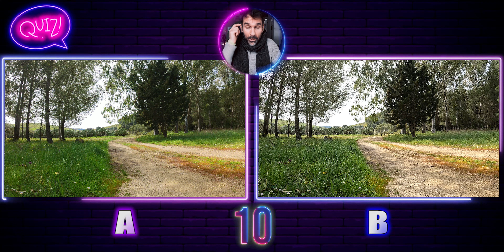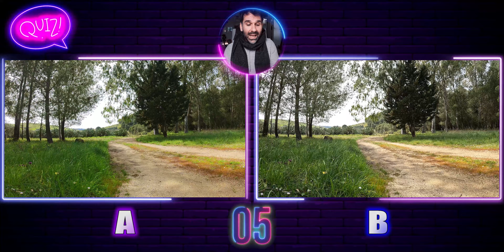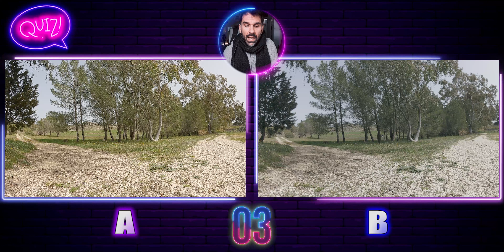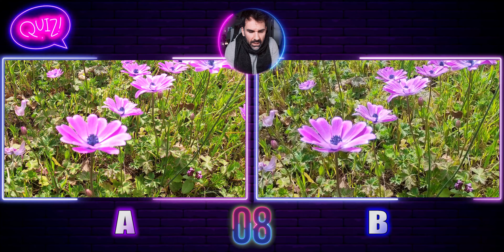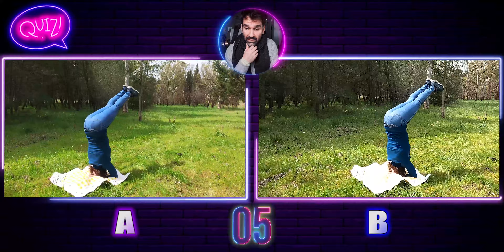Mega comparativa Insta360 ONE RS vs ONE R vs GoPro HERO10 ⚔️ chi vince?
Qual è la MIGLIORE action camera in commercio? Ecco la comparativa DEFINITIVA fra Insta360 ONE RS vs Insta360 ONE R vs GoPro HERO10 Black...c'è un vincitore?

GoPro HERO10